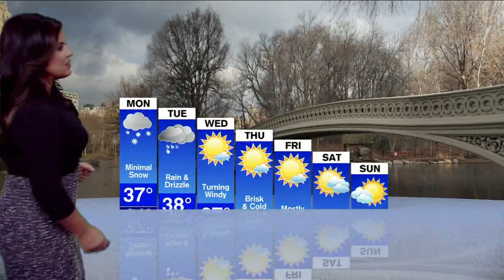New York area weather: Amy Freeze say snow and sleet on the way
Expect a little snow and sleet Monday afternoon.  It changes to rain at night in New York City, but remains a wintry mix north and west.

All of this will create some slick travel for the Monday evening commute, especially north and west of the city.

NEW HERE? –